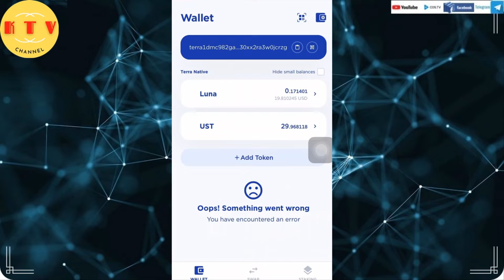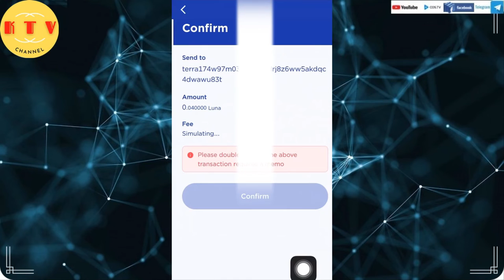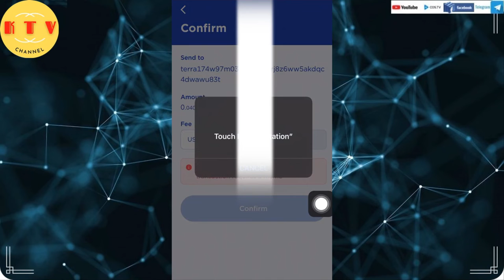Chuyển Luna từ terrastation sang ví safepal